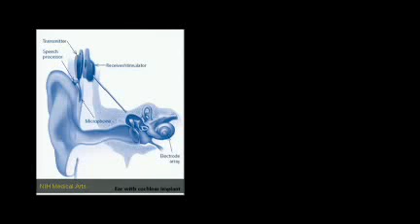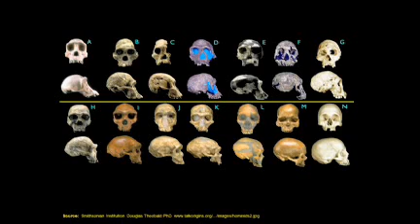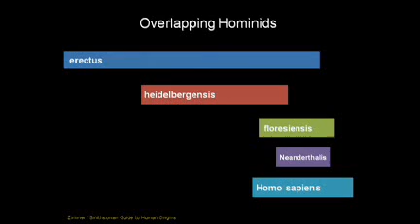Juan Enriquez shares mindboggling science pt 6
Even as mega-banks topple, Juan Enriquez says the big reboot is yet to come. But don't look for it on your ballot -- or in the stock exchange. It'll come from science labs, and it promises keener bodies and minds. Our kids are going to be ... different.